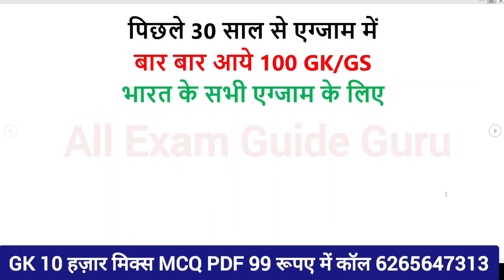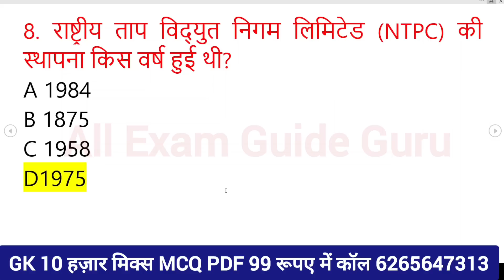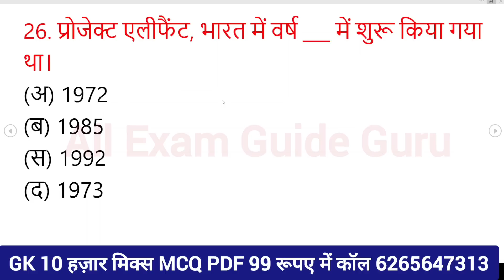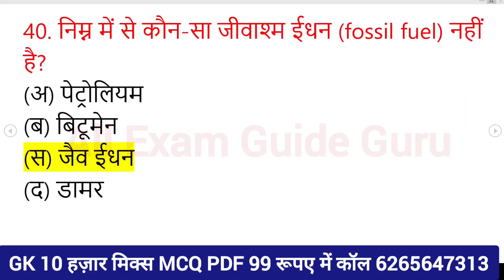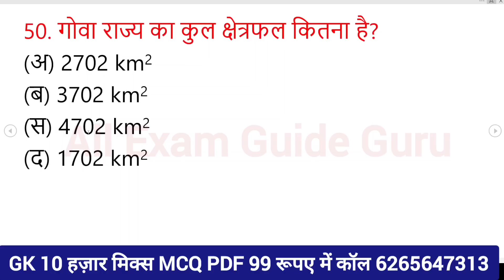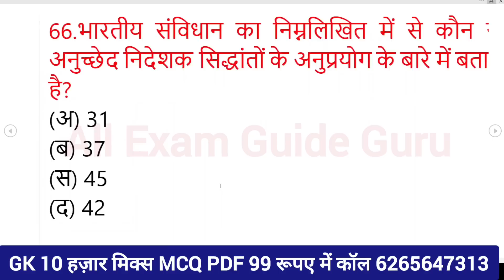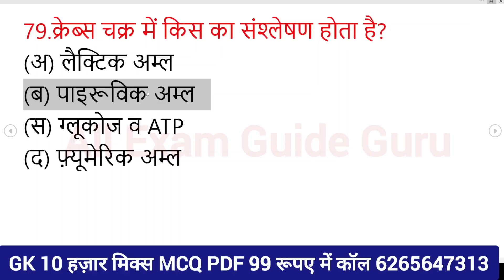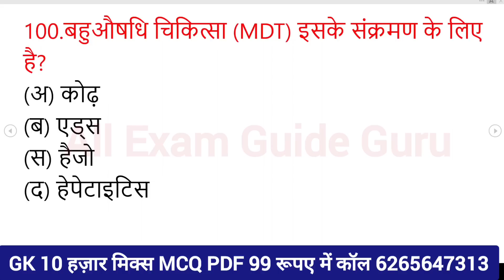1000 लुसेंट gk का सार पार्ट-1, बार बार एग्जाम में आये प्रश्न, 1000 lucent gk question answer mcq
1000 लुसेंट gk का सार पार्ट-1, बार बार एग्जाम में आये प्रश्न,  1000 lucent gk question answer mcq
new year gk, new gk 2023, new gk quiz

gk
1000 gk questions in hindi, 1000 gk, 1000 gk gs, 1000 gk questions answers in hindi, 1000 lucent gk

general knowledge

gk question

india gk

gk gs

gk questions

 answers
one liner gk in hindi
general knowledge
india gk
gs
gk questions
1000 gk
Lucent gk
Speedy gk
General knowledge
Gk
Gs
Gk live
1000 gk prashn
Gk ke prashn uttar
G.k.
Gk class
Gk online
Gk
Samanya gyan
Samanya gyan ke prashn
Railway gk